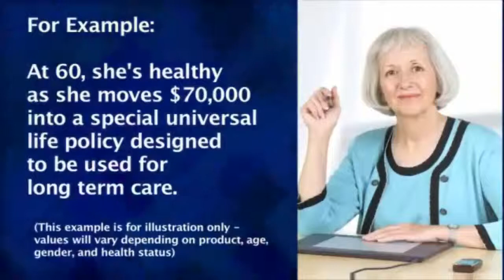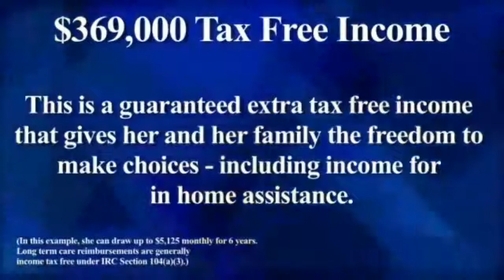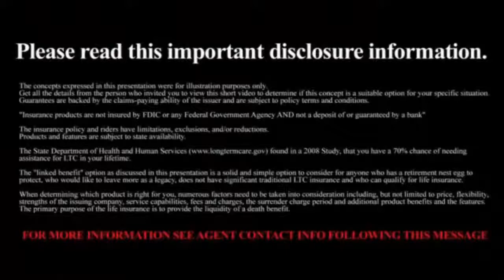A Savvy Alternative to Long Term Care by Valley Oak Wealth Management